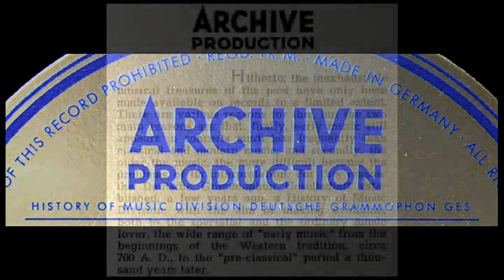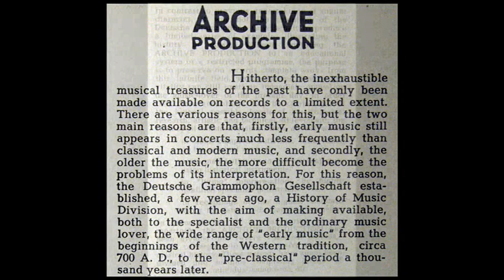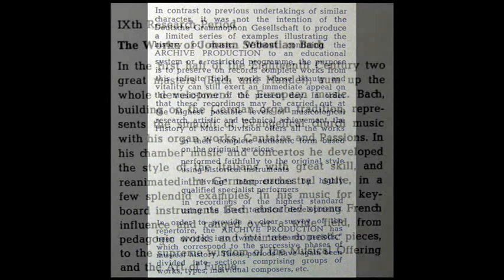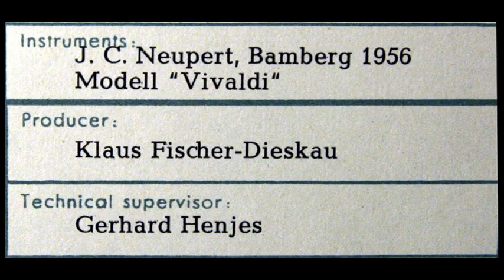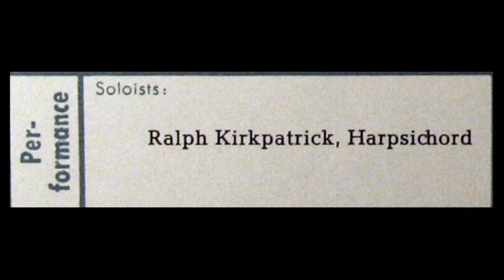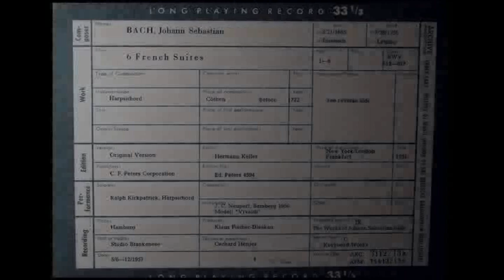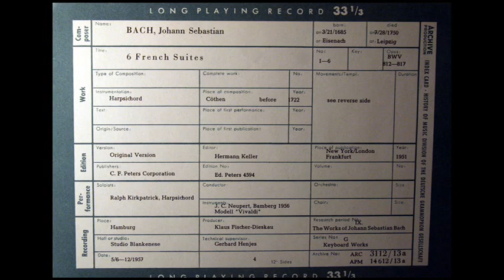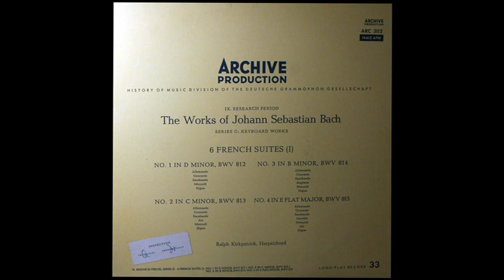JS Bach / Ralph Kirkpatrick, 1957: French Suite No. 1 in D Minor BWV 812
Ralph Leonard Kirkpatrick (June 10, 1911 – April 13, 1984) was an American musician, musicologist and harpsichordist. He is best known for his chronological catalog of Domenico Scarlatti's keyboard sonatas.

The French Suites, BWV 812–817, are six suites which Johann Sebastian Bach wrote for the clavier (harpsichord or clavichord) between the years of 1722 and 1725. Although Suites 1 to 4 are typically dated to 1722, it is possible that the first was written somewhat earlier.

Ralph Kirkpatrick (* 10. Juni 1911 in Leominster, Massachusetts; † 13. April 1984 in Guilford, Connecticut) war ein amerikanischer Cembalist.

Ralph Kirkpatrick (Leominster, Massachusetts, 10 de junio de 1911 - Guilford, Connecticut, 13 de abril de 1984) fue un clavecinista y musicólogo estadounidense.  Kirkpatrick estudió en Harvard hasta 1931 piano y notación musical, completando su formación con Nadia Boulanger y Wanda Landowska en París, Arnold Dolmetsch en Haslemere, Heinz Tiessen en Berlín y Günther Ramin en Leipzig.

ラルフ・カークパトリック（Ralph Kirkpatrick, 1911年6月10日 – 1984年4月13日）はアメリカ合衆国の音楽家・音楽学者。チェンバロ奏者としても著名.

ראלף קירקפטריק (באנגלית: Ralph Kirkpatrick;‏ 10 ביוני 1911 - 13 באפריל 1984) היה מוזיקאי, מוזיקולוג וצ'מבליסט אמריקאי. קירקפטריק נולד בליאומינסטר, מסצ'וסטס. עיקר פרסומו בא לו מן הקטלוג הכרונולוגי שערך לסונאטות לכלי מקלדת של דומניקו סקרלטי.